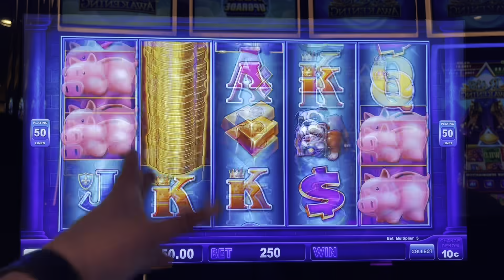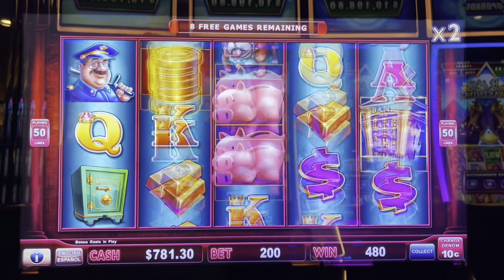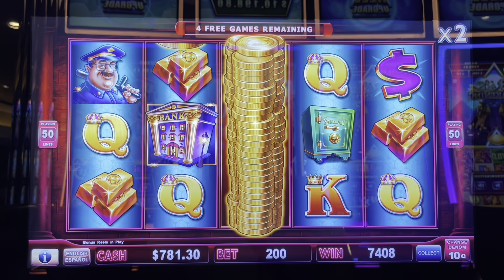MAX BET BONUS RETRIGGER! Piggies! 🐷